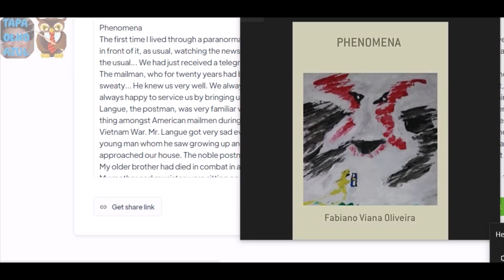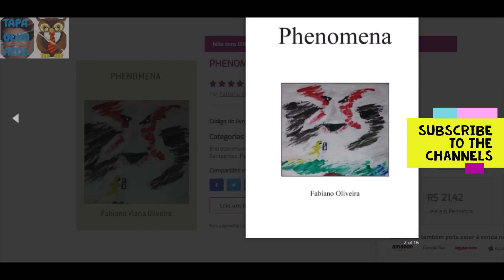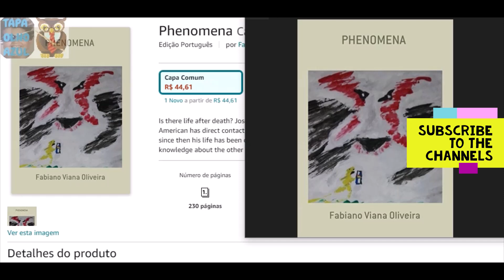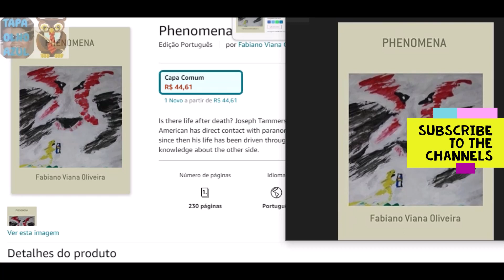PHENOMENA The beginning read by AI